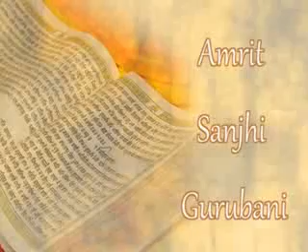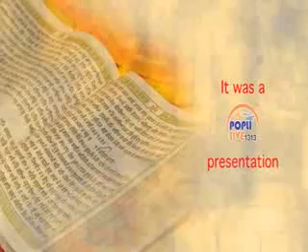Mansarovar Gurudwara LUCKNOW 31 12 15 1313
GURU SAHIB JI DI KRIPA SADKA
AAJ KIRTAN RECORDING SEWA
KARIB 2000 ,,,,,UPLOAD HO GAYI JI SEWA .TEAM POPLI LIVE1313